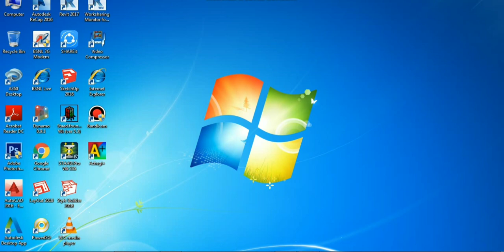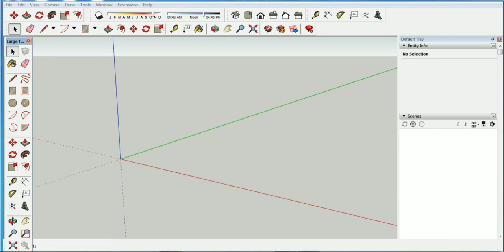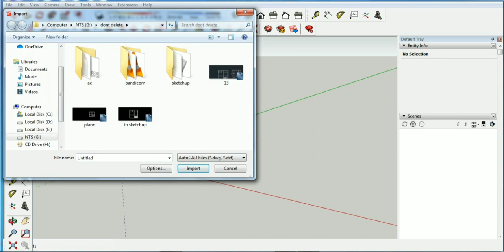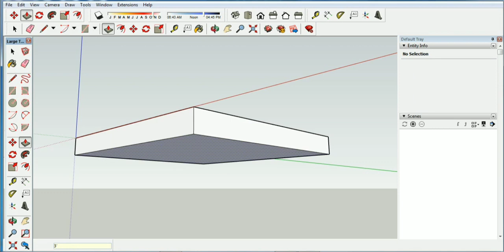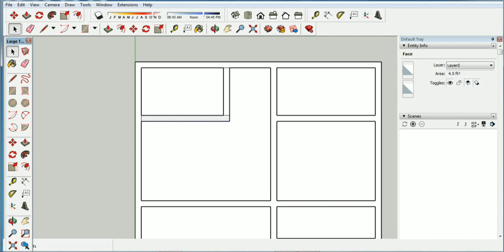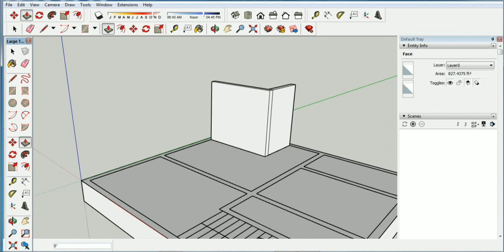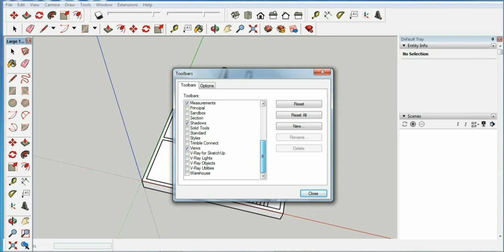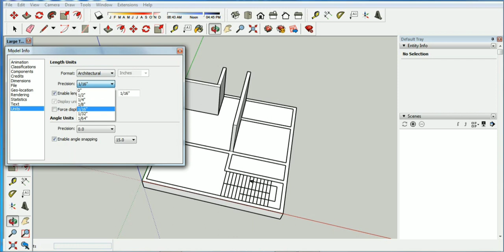Sketchup - How to Import PLANS | AutoCAD to SKETCHUP | Tamil Videos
If you're a SketchUp Pro user, you can import or export CAD files, which use the . dwg or . dxf file formats. ... If you're exporting a SketchUp Pro file to a CAD format, how you import a CAD file depends on whether it's a 2D file, such as a floor plan, or a 3D model.
Go to “file” and select “import” from the dropdown menu. In the “files of type” dropdown there will be a list of different file types you can import into your Sketchup model. Select the one that says “ACAD (. dwg).” Then, select the DWG file that you want to import from your files